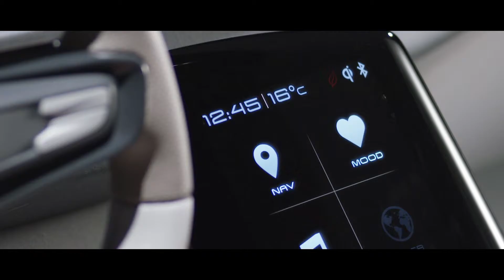FAURECIA Inspiring mobility